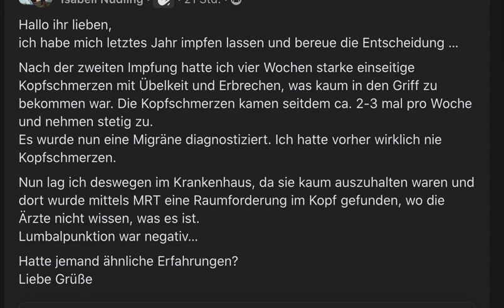Corona-Impfnebenwirkungen. Was kann man tun? "Auslerten" möglich?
Quelle Facebook .Gruppe Impfnebenwirkungen. Hallo ihr lieben,
ich habe mich letztes Jahr impfen lassen und bereue die Entscheidung …
Nach der zweiten Impfung hatte ich vier Wochen starke einseitige Kopfschmerzen mit Übelkeit und Erbrechen, was kaum in den Griff zu bekommen war. Die Kopfschmerzen kamen seitdem ca. 2-3 mal pro Woche und nehmen stetig zu.
Es wurde nun eine Migräne diagnostiziert. Ich hatte vorher wirklich nie Kopfschmerzen.
Nun lag ich deswegen im Krankenhaus, da sie kaum auszuhalten waren und dort wurde mittels MRT eine Raumforderung im Kopf gefunden, wo die Ärzte nicht wissen, was es ist.
Lumbalpunktion war negativ…
Hatte jemand ähnliche Erfahrungen?
Liebe Grüße